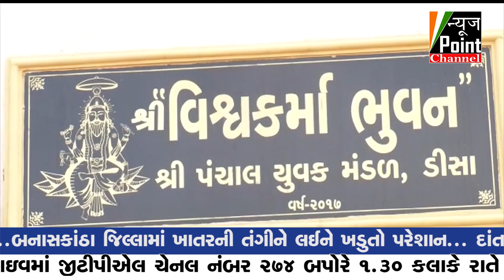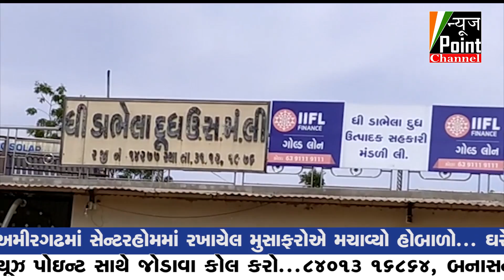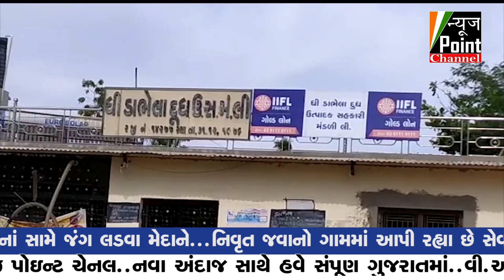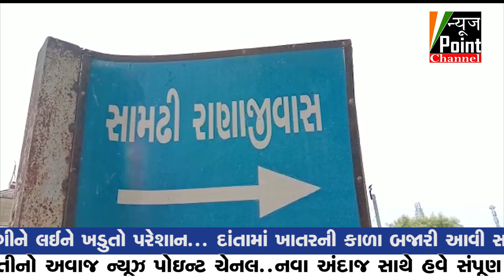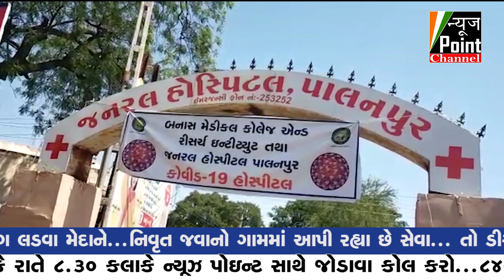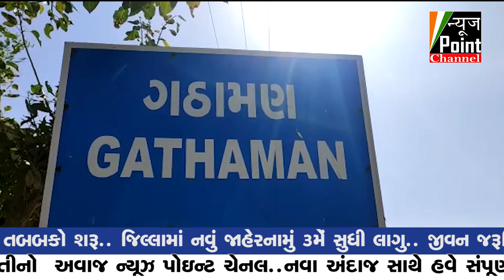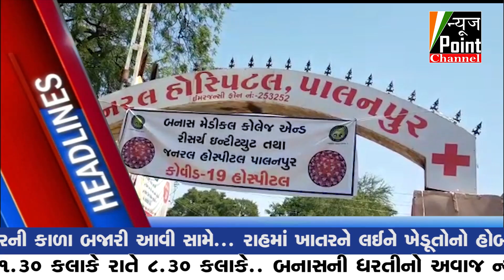news point channel 17-4-2020